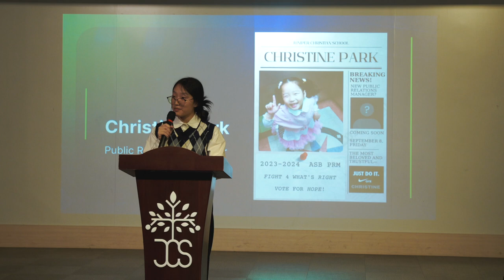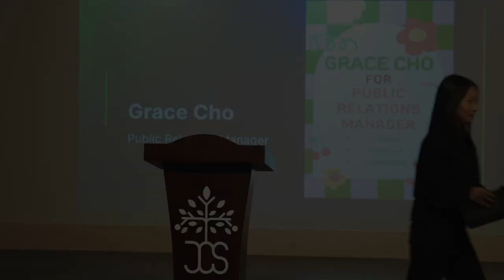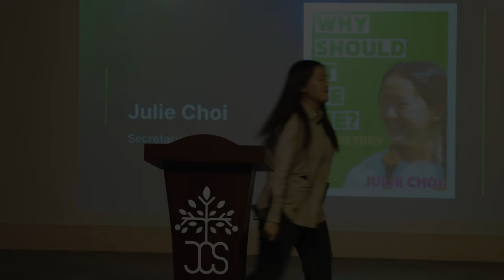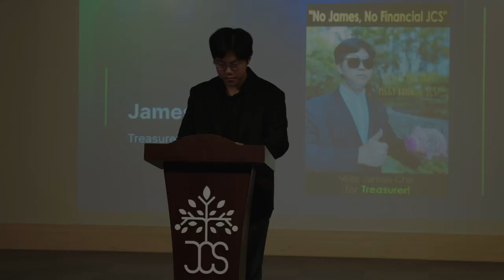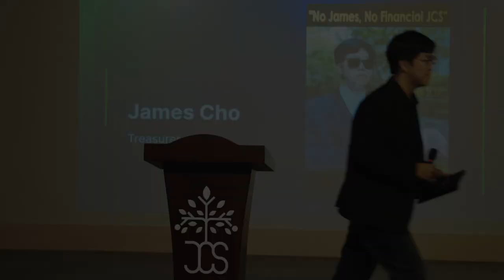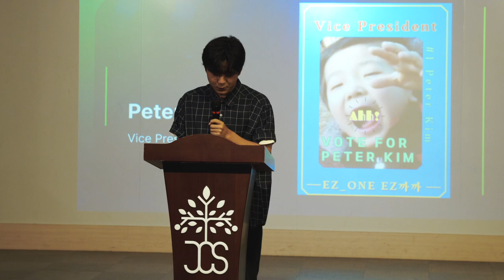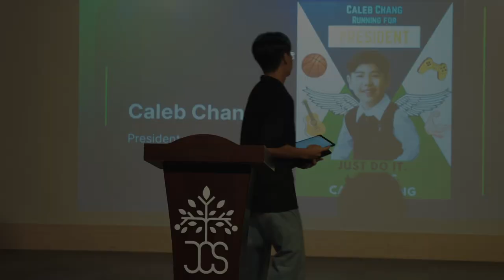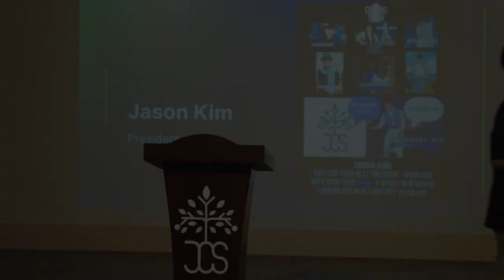[STUDENT LIFE- 일산국제학교] 2023-2024 ASB Election Student Speech [2023-2024 학생회 선거 연설]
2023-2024 학년 학생회 임원단 투표가 2023년 9월 8일 JCS 채플 시간에 진행 되었습니다. JCS 고등학생 학생회 후보들은 자신들의 공약을 발표하는 시간을 가졌습니다.

This video is about '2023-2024 Academic Year Associated Student Body (ASB) Election Day' on September 8, 2023. JCS high school students run as candidates for each ASB position and have a special presentation time during JCS Chapel.

/// NEVIGATIONS ///
0:00 Intro
0:13 Christian Park-10th Grade (Public Relations Manager Candidate)
02:57 Jinny Kim- 10th Grade (Public Relations Manager Candidate)
05:07 Grace Cho- 9th Grade (Public Relations Manager Candidate)
06:40 Julie Choi- 11th Grade (Secretary Candidate)
09:05 Kaylyn Yu- 9th Grade (Secretary Candidate)
13:19 Daniel Kwak- 9th Grade (Treasurer Candidate)
15:31 James Cho- 10th Grade (Treasurer Candidate)
19:13 Aida Choi- 11th Grade (Treasurer Candidate)
23:53 Peter Kim- 11th Grade (Vice President Candidate)
27:04 Lois Lee- 11th Grade (Vice President Candidate)
29:53 Caleb Chang- 11th Grade (President Candidate)
32:23 Jason Kim- 11th Grade (President Candidate)
37:17 Prisca You- 12th Grade (President Candidate)